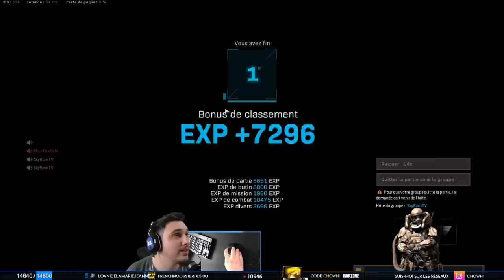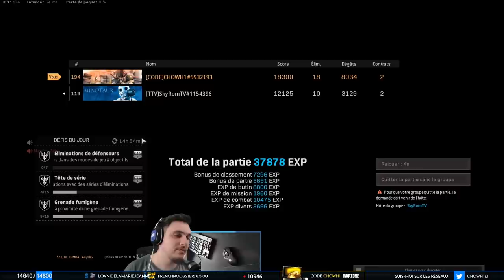J'INVITE UN ULTRA ET ON FAIT UN TOP 1 (+25 KILLS)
Je suis tombé par hasard sur un ultra pendant mon stream sur Warzone, malheureusement la partie n'était pas folle, du coup je lui ai envoyé une nouvelle invitation en jeu pour faire un top 1, mission accomplie !